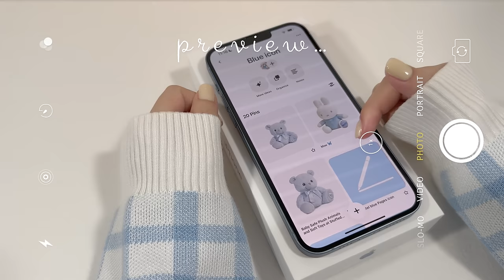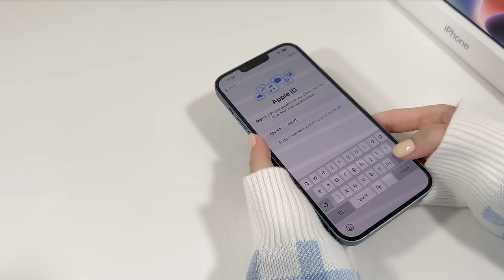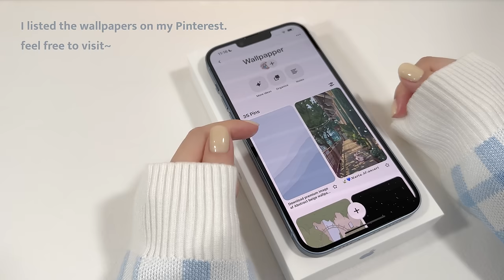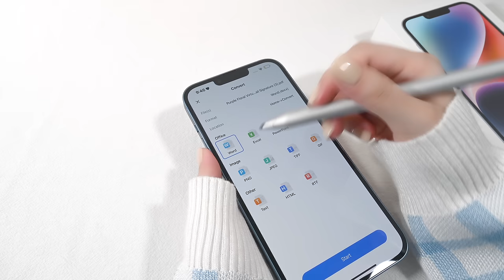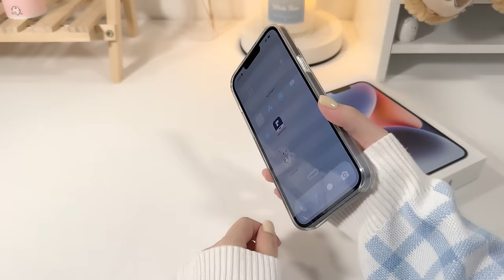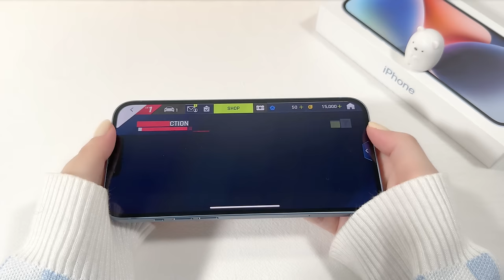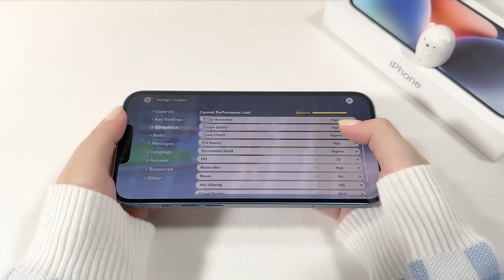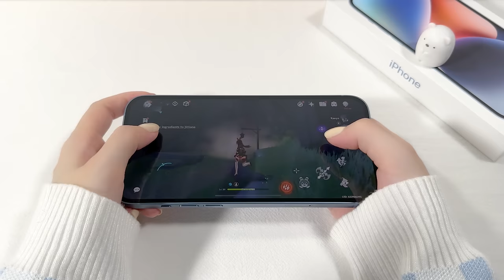iPhone 14 Plus Blue unboxing 🐳 aesthetic setup | Genshin | accessories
Hello my friend~ *ଘ(♡⸝⸝•༝•⸝⸝)੭
In this video I am going to unbox iPhone 14 plus blue & accessories

🍡 links:
iPhone 13 pro
AirPods 3
Cute bear airPods case
Stylus for iPhone and iPad
iPhone 14 Plus Clear Case with MagSafe
Privacy screen protector
MagSafe Battery Pack
PopSockets PopTop
PopSockets: PopGrip for MagSafe
Duffy Bear
cat claw pocketknife
cat Paw scissors
Wooden Double Layer shelf